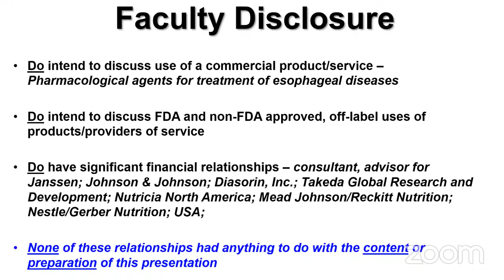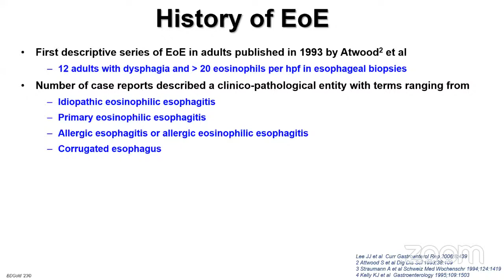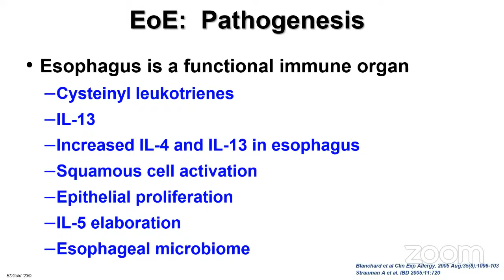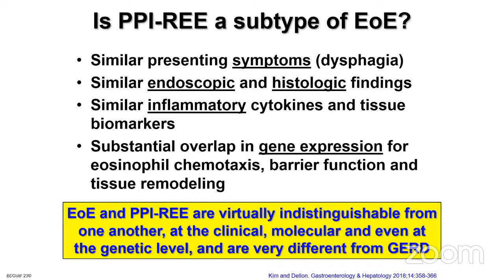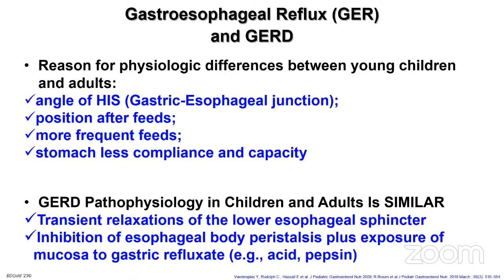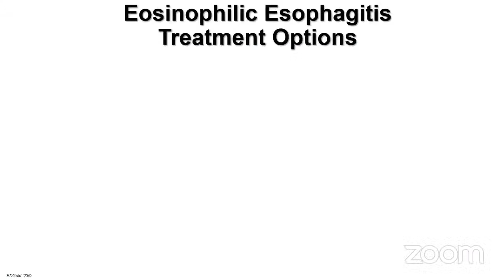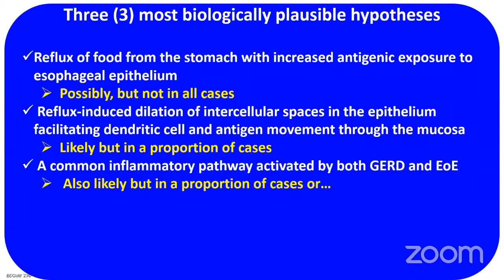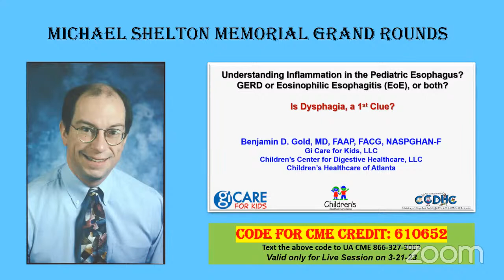PCH Grand Rounds - Dr. Ben Gold - How to manage inflammation in the pediatric esophagus?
How to manage inflammation in the pediatric esophagus; is it GERD or eosinophilic esophagitis, or both?
What the evidence says…